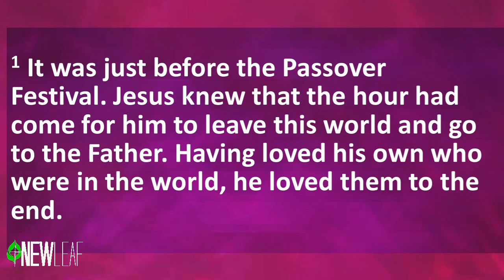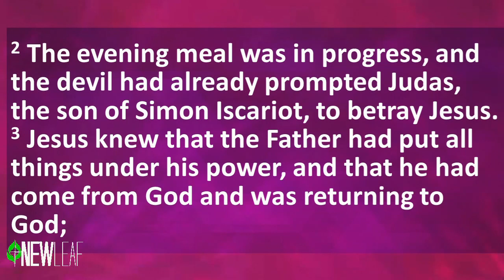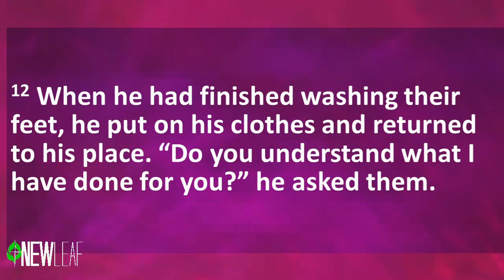Throw Me a Towel 2-10-2019 Pastor Jan Walsh